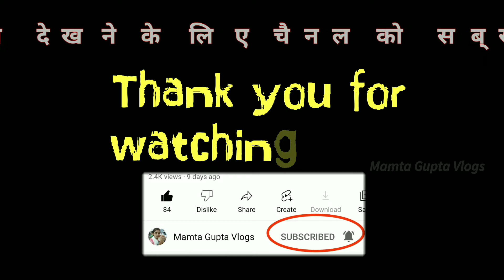Rameshwaram Temple | Ram Setu Bridge | Dhanushkodi | Marina Beach video | Mamta Gupta Vlogs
दोस्तों अगर वीडियो अच्छा लगे तो लाइक करना ना भूले 👍

doston Aaj hamlog Rameshwaram Temple or shrilanka Ram Setu ke pass ghumne gaye the